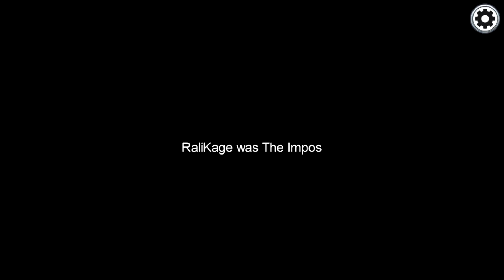Blood In My Eyes! | Among Us Gameplay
Are we just the best detectives? Or are we the worst killers?

Follow the Socials for updates